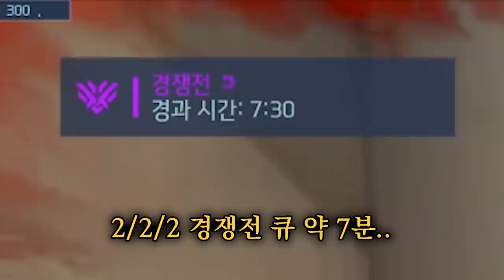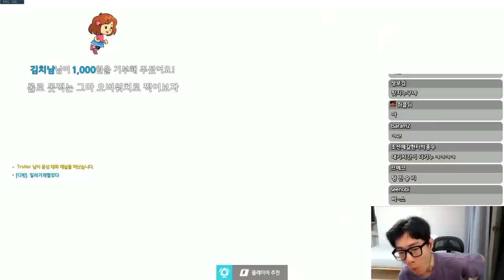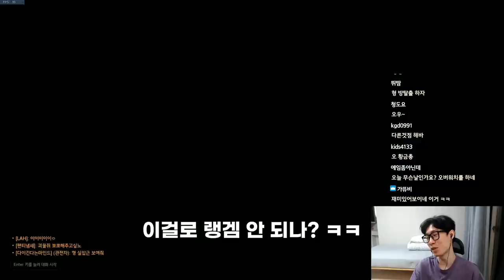오랜만에 오버워치 한 입